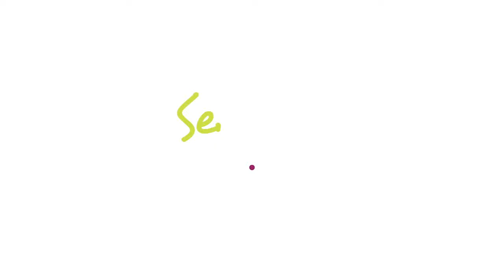Joshue Castellanos estudia negocios internacionales - Ser Pilo Paga